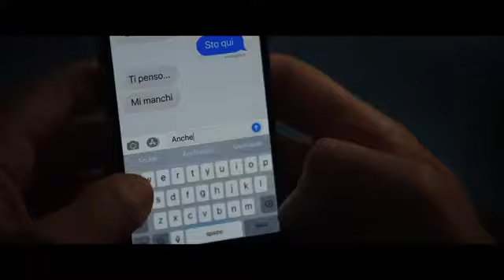2018 There Is No Place Like Home Official Trailer 1 HD Rai Cinema Klokline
2018 There Is No Place Like Home Official Trailer 1 HD Rai Cinema - Klokline
Category:  Comedy, Drama, Romance
Production:  Rai Cinema
Director:  Gabriele Muccino
Cast:
Stefano Accorsi ... Paolo
Carolina Crescentini ... Ginevra
Elena Cucci ... Isabella
Pierfrancesco Favino ... Carlo